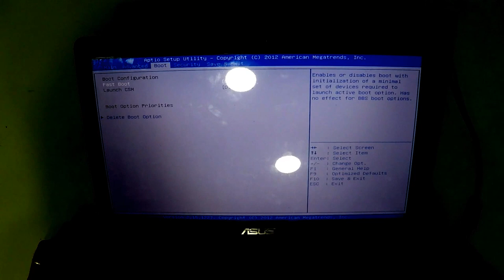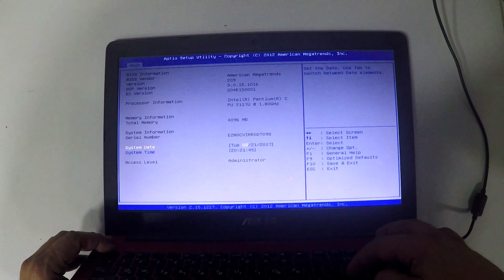ASUS X502C HDD SSD UpGrade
If you like this laptop Get it
2- Buy E-Durable Pro Bit Driver Kit + Plastic Pry Bar
13- Buy 4G DDR3 PC3 10600 RAM
14- Buy 8G (4GX2) DDR3 PC3 10600 RAM
15- Buy 4G DDR3L PC3L 1600 RAM
16- Buy 8G (4GX2) DDR3L PC3L 1600 RAM
17- Buy 8G DDR3L PC3L 1600 RAM
18- Buy 16G (8GX2) DDR3L PC3L 1600 RAM
19- Buy 4G DDR4 PC4 2133 RAM
20- Buy 8G DDR4 PC4 2133 RAM
21- Buy 16G DDR4 PC4 2133 RAM